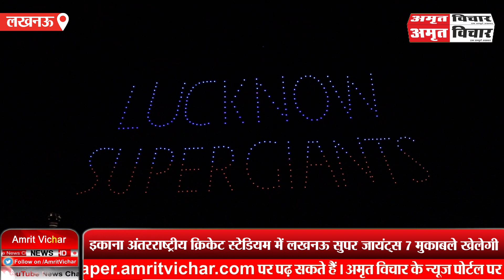लखनऊ: Lucknow Super Giants ने किया देश का पहला Sports Drone Show का आयोजन, फैंस हुए उत्साहित